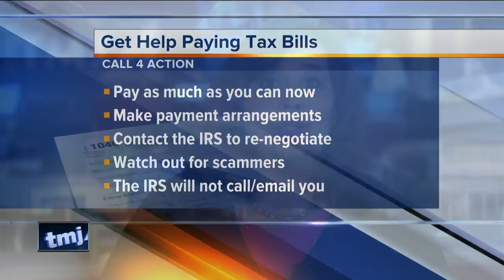Call 4 Action: Tax deadline right around the corner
The deadline to file your taxes is right around the corner... with that comes a whole host of issues.